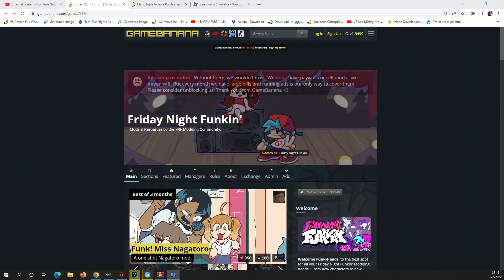HORROR Mario triple trouble Psych engine Port